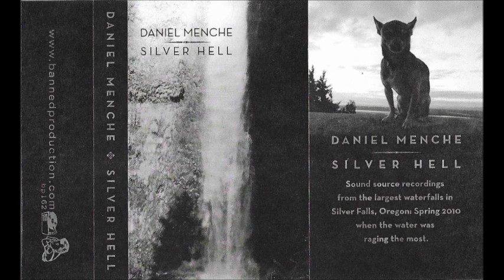Daniel Menche - Silver Hell - Cassette (Banned Production 2010)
All sounds from the massive waterfalls at Silver Falls State Park located in Oregon. Electronically mangled with granular synthesis at the House of Menche in the Summer of 2010.

Tracklist:

A1 Silver Hell (Part One) 00:00
B1 Silver Hell (Part Two) 15:55